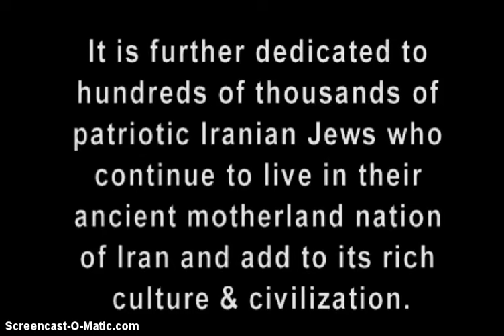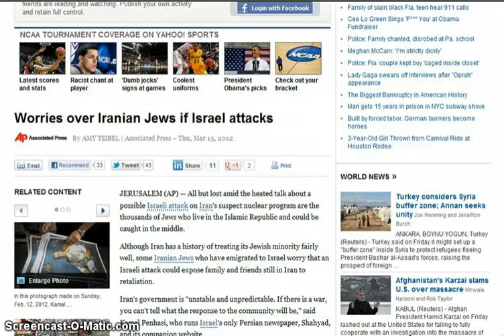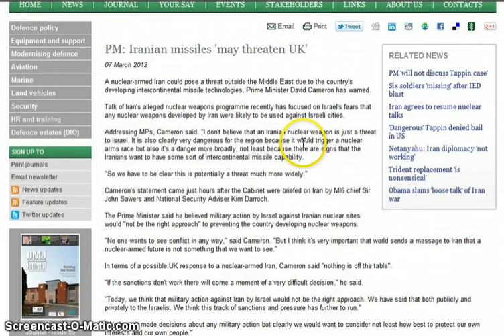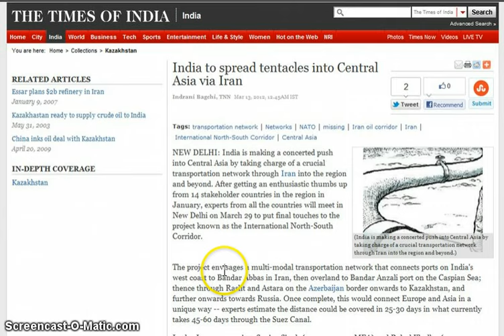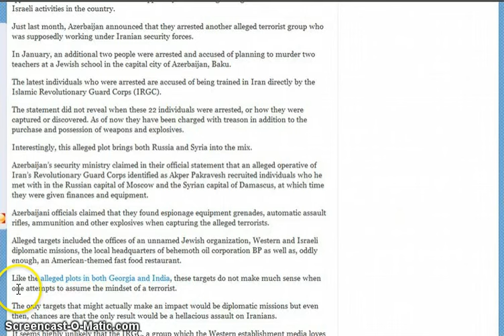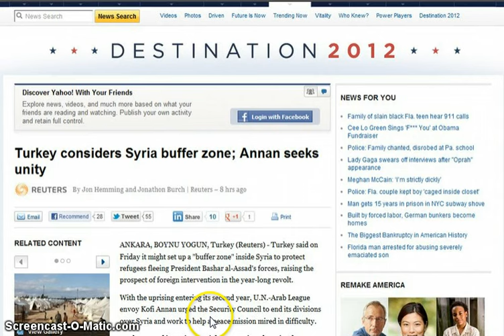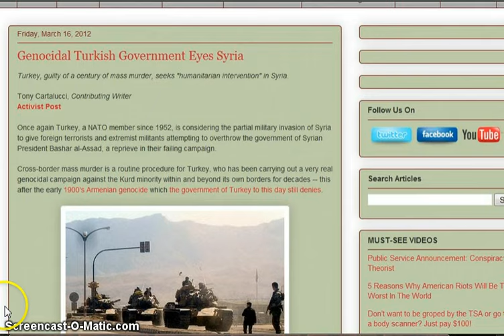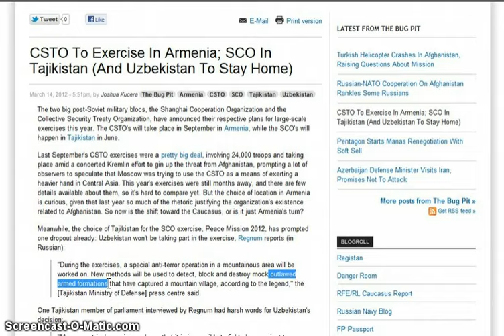GGN: Iranian Jews Identity Not for Sale, No Support for Syria Intervention, Go Global or Go Home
HEADLINES WITH LINKS:

Iranian Jews to Israel: Our National Identity is Not for Sale

Most of Israel security cabinet backs Iran strike: report

Liberman to China: All options on the table for Iran

Cameron: UK would not support Israeli strike on Iran

Navy to send more mine-counter ships to Persian Gulf region

India to spread tentacles into Central Asia via Iran

Azerbaijan arrests 22 of their own citizens for allegedly being Iranian spies

Little Support for U.S. Intervention in Syrian Conflict

Persian gulf council members to close embassies in Syria

Press TV chief in Syria denies e-mail correspondence with Assad

CSTO To Exercise In Armenia; SCO In Tajikistan (And Uzbekistan To Stay Home)

Pelosi in Egypt: NGOs a 'bump' in the road

'Pentagon strikes death blow to freedom of press in US'

Pentagon May Oust Troops Involuntarily to Meet Reductions in Budget Plan